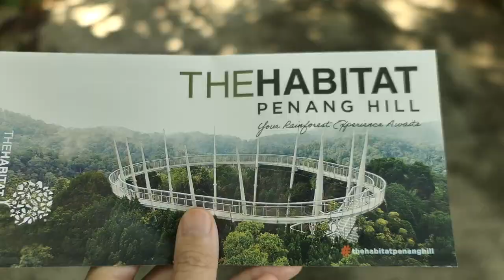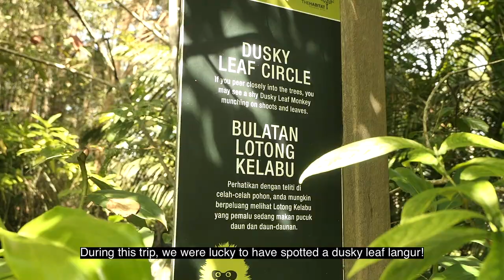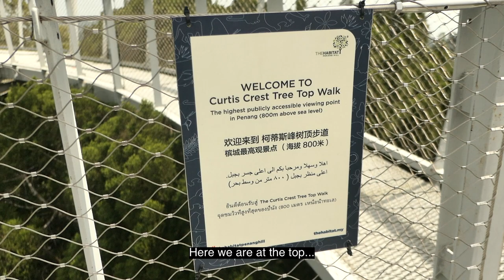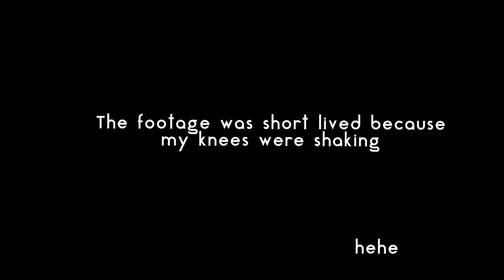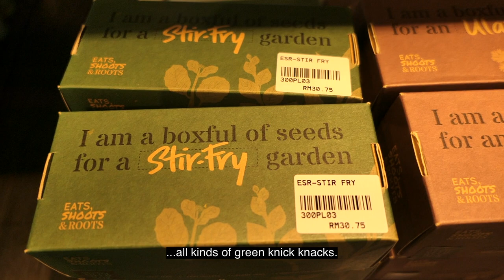A Nature Reset | The Habitat @ Penang Hill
Nature healing or nature reset; whichever it is you refer to, I believe in grounding ourselves with nature once in a while to get back to our roots. I visited The Habitat at Penang Hill for the first time and this also marks my first "holiday" post lockdown/quarantine/MCO period. Hope you enjoy it and I would highly recommend visiting The Habitat if you're ever on Penang Island.